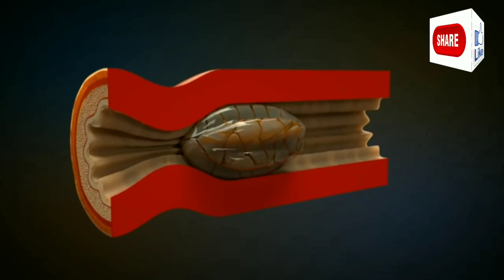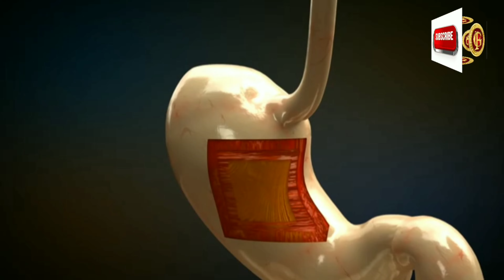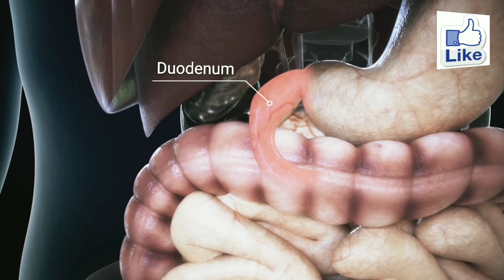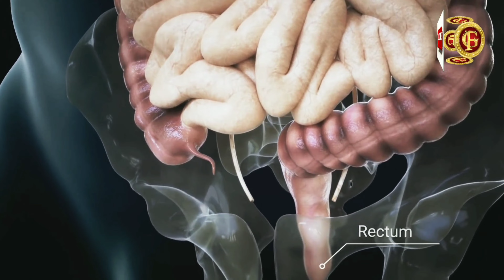Digestion in Human Beings 3D CBSE Class 7 Science in Kannada | Top interesting facts in Kannada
Hello Everyone!
Welcome to learning on gfacts

Digestion in Human Beings 3D CBSE Class 7 Science in Kannada | How does body turn food into power

Learning On Gfacts

10 random facts about the world
etc.

Thank you for watching. reproduction class 10, reproduction in organisms class 12, reproduction in animals for class 8, male female, how do organisms reproduce class 10th, surrogacy, human body parts name with picture, spermatogenesis, how to make a baby, how are babies made, kannada tips, how babies are made,